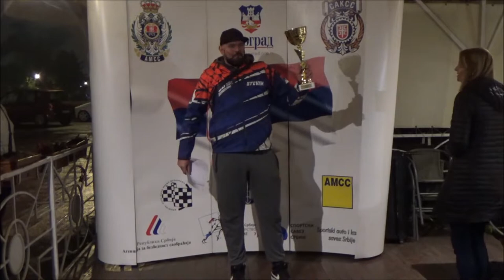Stevan Dimitrijevic - Autoslalom Usce II 2022 - Opel Corsa 2.0